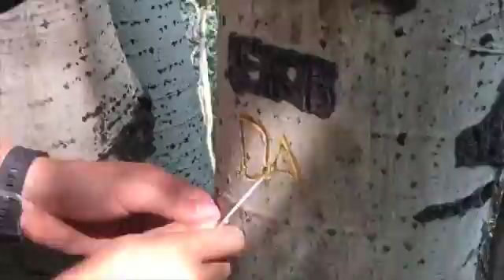GRANDPA'S FIRST SHOT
Camping, UTV riding & dutch oven cooking!